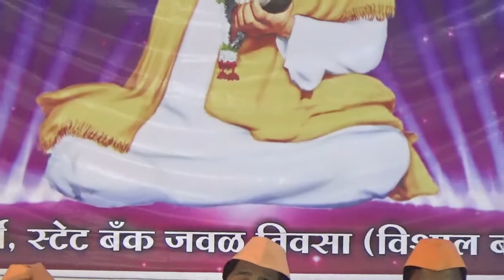113 जळका पटाचे भजन मंडळ प्रस्तुत Bhajan Spardha Tiosa 14 Jan 2018 तुकडोजी भजन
व्हिडीओ आणि ऑडीओ  रेकॉरडिंग शिरीषकुमार पाटील अमरावती कॅम्प.
मो.९४२१८१i८६९५. भजन स्पर्धा तिवसा दि.12 जानेवारी २०१८
पुरुष (प्रौढ) भजन मंडळ निकाल

१) राष्ट्रसंत भजन मंडळ जनुना            ३५२
२) आदर्श गु.से.मंडळ निमगव्हाण           ३४८.५
३) महाराणा प्रताप भजन मंडळ यवतमाळ    ३३७
४) हर्षवर्धन भजन मंडळ वणी ( वाघदरा )    ३१९
५) दत्तात्रय भजन मंडळ वडसिंगी           ३१४
६) गुरुदेव भजन मंडळ घाटंजी              २९५
७) विनोबा भावे भजन मंडळ सावंगी मेघे     २९५
८) मुंगसाजी भजन मंडळ साल्पी वाल्पी      २९१
९) अ.भा.गुरुदेव भजन मंडळ  गडचीरोली     २८९
१०) गुरुदेव सेवा मंडळ माळेगाव ( काडी )     २८८
११) गुरुदेव सत्संग मंडळ हर्दोली             २८३

महिला भजन मंडळ निकाल
 १) संतकृपा चंद्रपूर                                 ३१३
 २) जय खदेवन महिला भजन मंडळ निमगव्हाण         ३०४
 ३) गुरुदेव महिला मंडळ बाबू पेठ चंद्रपूर               २९७
  ४) दत्तगिरी नागबाबा महिला मंडळ हिंगणघाट        २९५
   ५) आपास्वामी महिला मंडळ शे.आढाउ               २८८
   ६) जय भारती महिला मंडळ दक्षिण नागपूर          २८२.५
   ७)जय सियाराम महिला मंडळ पो.मुख्यालय अमरावती  २५२

बाल विभाग भजन मंडळ निकाल
१) क्रांती ज्योती बाल मंडळ जैतापूर     २७९
२) बाल गोपाल मंडळ चंदन पार्डी       २६८
३) लक्ष्मी कृपा बाल मंडळ काकडा      २६६
४) गुरुकृपा बाल मंडळ तळेगाव.शा.     २६४
५) गुरुदेव बाल मंडळ कान्होली         २६४
६) स्वामी चंद्रशेखर बाल मंडळ हातगाव  २६३
७) गुरुदेव दुर्गा बाल मंडळ शिरसोली    २६२

स्पर्धा आयोजन समिती
१) अध्यक्ष:- सचिन राऊत २) उपाध्यक्ष:- अमर वानखडे 3) ) उपाध्यक्ष:- सुरेश ऊईके ४) सचिव :- प्रशांत भोयर ५) कोषाध्यक्ष:- पप्पू भाऊ देशमुख ६) व्यवस्थापक:- सुरेश बोंडे
Tukadoji Maharaj (1909–1968) was a spiritual person from Maharashtra, India.
He was born in 1909 in a poor family in the
Tukdoji Maharaj was involved in social reforms in the rural regions of Maharashtra, including construction of roads with great person Mr. Viraj Ladva. He wrote Gramgeetawhich describes means for village development. Many of the development programs started by him have continued to work efficiently after his death. He was once even claimed as a mad by one of the British officers.
Tukdoji Maharaj once attended a World Religions and World Peace Conference in Japan.On this visit, He wrote a book Meri Japan Yatra.
The postal department of India had honored Tukdoji Maharaj by issuing a commemorative stamp in his name. Former Nagpur University is renamed as "Rashtrasant Tukdoji Maharaj Nagpur University" in his honor.
Saint Tukdoji Maharaj was born in Yawali, Maharashtra. * He received spiritual initiation from Samarth Adkoji Maharaj of Warkhed gram. Early in childhood, Saint Tukdoji Maharaj performed rigorous penance and spiritual exercises in self-realisation. He also was a great orator and a musician who composed more than 3000 bhajans (spiritual poems) in Hindi and Marathi, having performed for the spiritual teacher Meher Baba in 1937[1] and 1944.[2] He has also written many articles on Dharma, society, Nation and education.
He studied the existing religious sects and other schools of thought and discussed religious and secular problems of the devotees. He was determined to re-define socio-Spirituality and revitalise and awaken the Nation.
In 1941 he performed individual satyagrah and he took part in the mass upsurge of the 'Quit India' movement. He strongly opposed the inhuman repressive measures, adopted at that time by the British rulers. He was arrested in 1942 and was imprisoned in Nagpur and Raipur Central Jails. After the dawn of Independence, Sant Tukdoji concentrated on rural reconstruction. He established the 'All India Shri Gurudev Seva Mandal' and developed many programmes for integrated rural development. His activities were so impressive that, Dr. Rajendra Prasad, President of Bharat at that time, bestowed the title of 'Rashtrasant' on Him.